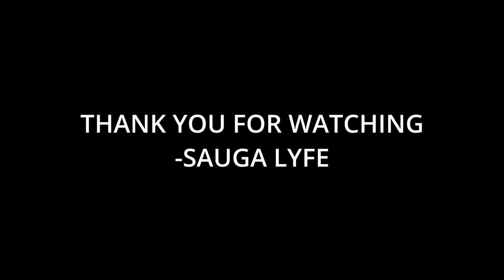DENA Music Compilation